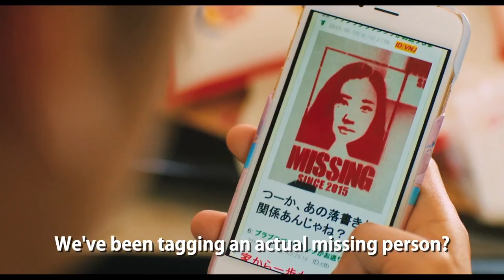JAPANESE GIRLS NEVER DIE | Trailer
Japanese Girls Never Die
Japan 100 mins

Modern-day misogyny gets an energetic, anarchic wake-up call – complete with schoolgirl gangs, cryptic graffiti and a missing woman.

Brimming with feminism and a fighting spirit, and unravelled at a freewheeling pace by director Daigo Matsui (Our Huff and Puff Journey, MIFF 2016; Wonderful World End, MIFF 2015), Japanese Girls Never Die launches a subversive attack on the country's male-dominated society across three intertwined tales.

Visibly unhappy 27-year-old office worker Haruko sits at the centre of the film. Scolded by her mother and mocked by her sexist colleagues, she's filled with despair at both work and home. Soon she'll be gone, her face plastered all over Tokyo by a graffiti crew grappling with their own gender imbalance-related issues. As the stencils pop up around the city, so do a spate of violent outbursts, with men warned to stay off the streets at night – and away from uniform-clad young women!

"Thought-provoking and in tune with a generation searching for meaning." – Metropolis Japan